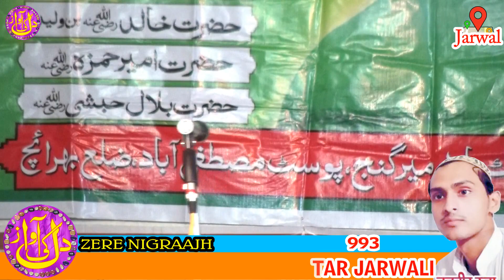SHAN MOHAMMAD Sahab !! Latest Naat!! Meerganj Jarwal Bahraich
Assalamualaikum:-
Shayar:- Shan Mohammad
Nizamat:- Janab Tanveer Raza Mistar Jarwali
Sadar-e-Mushaira- Janab Sageer Khan Sahab
Nayab Sadar:- Janab Alimuddin Khan Sahab
Sarparast:- Hafiz Abdul Kareem Sahab
Zere Nigraah:- Janab Tanveer Raza Mistar Jarwali
Secretary:- Janab Sheesh Khan Sahab
Nayab Secretary:- Janab Jamaluddin Sahab
Khajanchi:- Janab Salahuddin Kotedar Sahab
Member:- Janab Rajeeb Khan Sahab, Abdul Azeez Meerganjvi Sahab, Janab Sirajuddin Sahab
Location:- Meerganj Jarwal Distt. Bahraich
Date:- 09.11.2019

"DIL KI AWAZ MUSHAIRA MEDIA".
Noor Alam, Fahed Alam

Video editing & Uploading:- Dil Ki Awaaz Mushaira Media